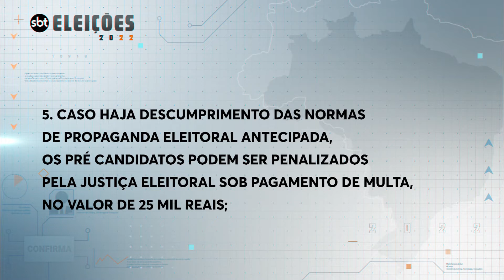Jornal do Estado na íntegra 06 07 22